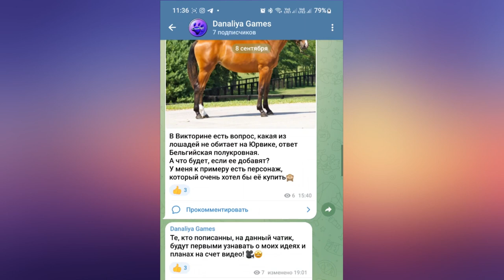Обновление. Обновленные Мустанги и вещи вестерн |Star Stable Online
Вот он дух прерий!